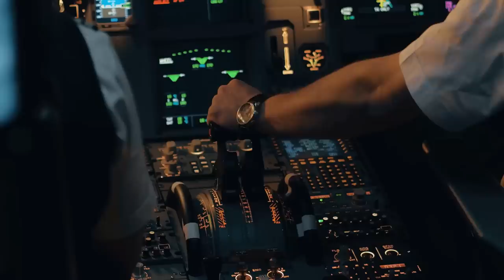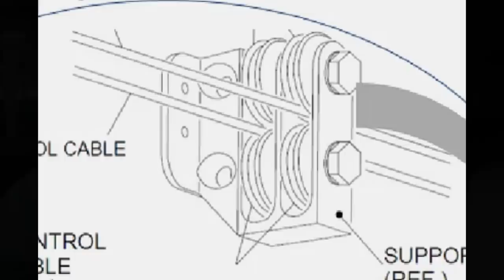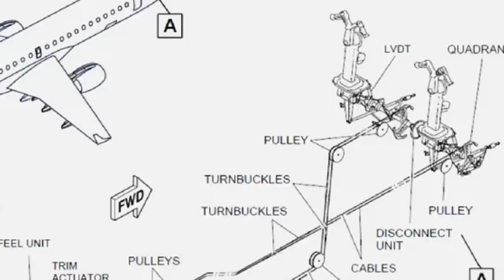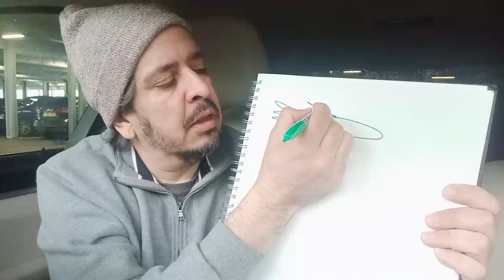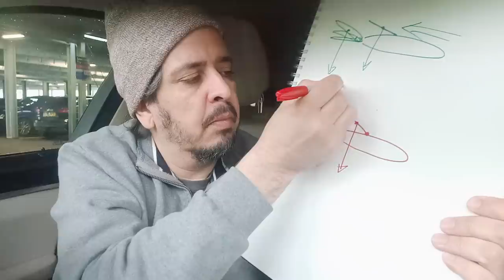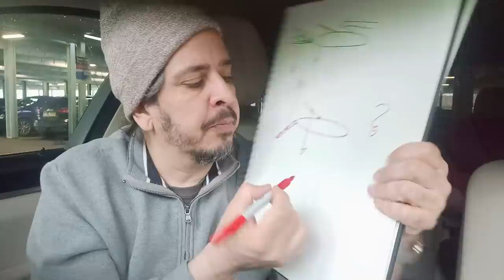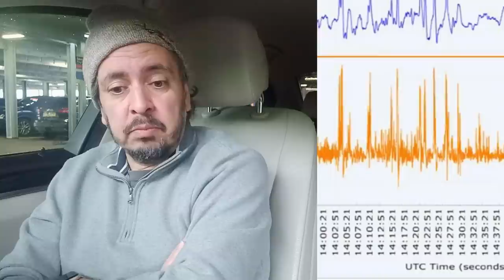La Grande Peur : Air Astana 1388